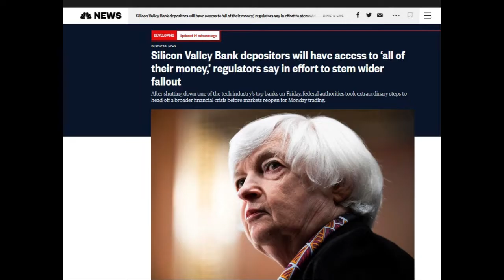Important Update! Silicon Valley Bank, Bitcoin, Cryptos, USDC, and Mt. Gox News (Longer Version)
Find out what happened to Silicon Valley Bank and their depositors funds since Saturday. Check on how the markets are doing. Is USDC repegging? Mt. Gox has some news as well.